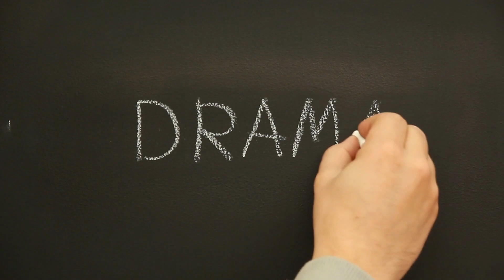Jose dela Cruz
Jose dela Cruz known as  Hari ng mga Makata (King of the Poets),  was born in Tondo, Manila on December 21, 1746 to a poor family. With his intelligence and passion to learn he became more well versed in  Tagalog language, spanish, Latin and greek.